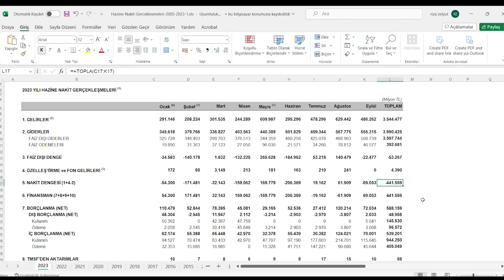19 EKİM BAŞLIYOR! PARANIZI KORUYUN!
100 Liranızın 15 Lirası alınacak! 19 Ekim piyasa adına önemi bir dönüm noktası olacak! Altındaki yükseliş devam edecek mi? Altını ne zaman satmak gerek? Diğer piyasalarda neler olacak? Parayı korumak için yapmanız gereken hamle nedir?